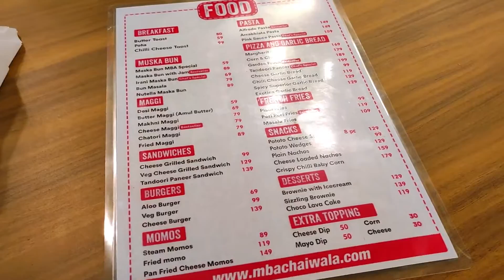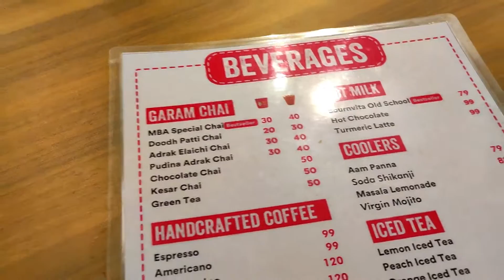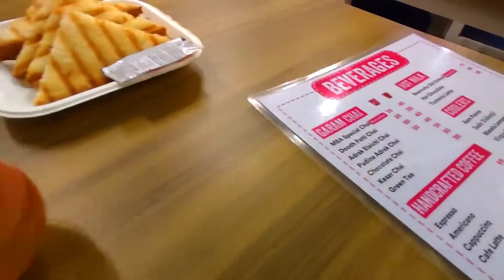MBA Chai Wala in Kolkata! 😱 | ছোট্ট চায়ের দোকান আজ কোটি টাকার ব্যাবসা 🔥 | SS Vlogs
Mba Chai Wala in Kolkata.. Best or Worst?
Watch the vlog to know in detail!